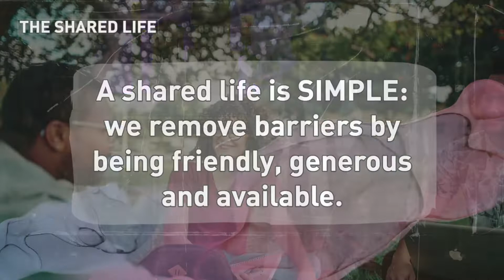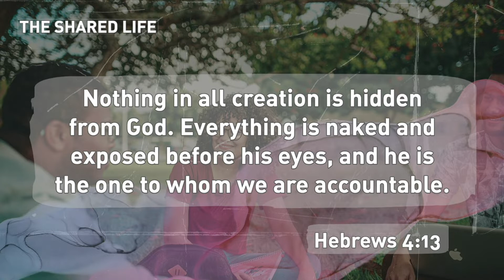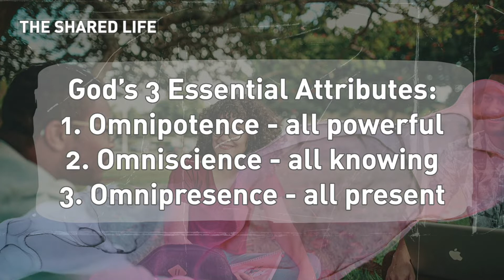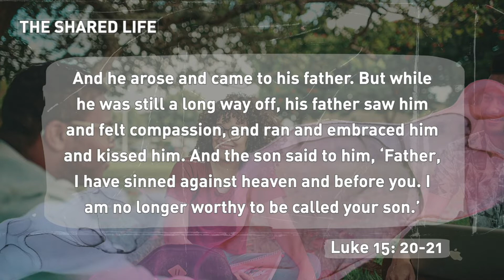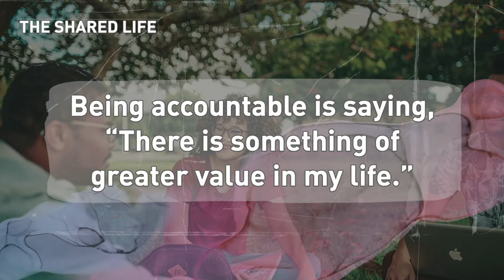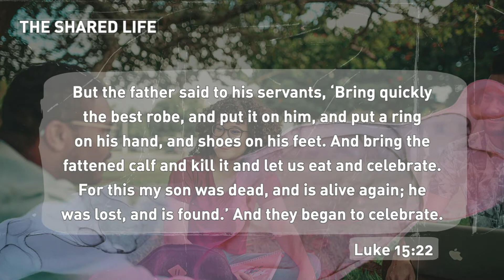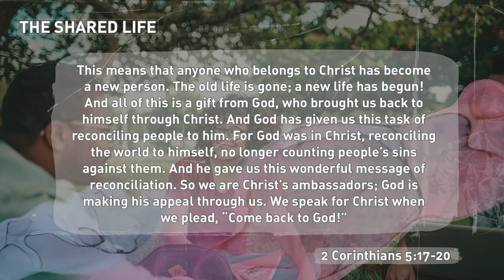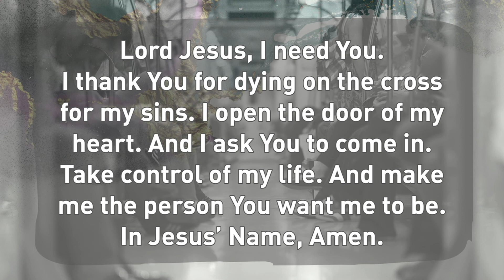The Shared Life - Part 4 Accountable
Father Brett continues with this sermon series and uses the story of the prodigal son to illustrate how we need to be accountable for our actions.